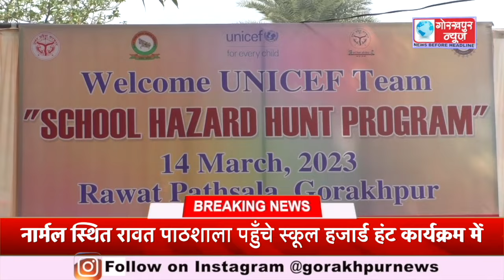यूनिसेफ भारत इकाई आपदा प्रबंधन के चीफ टॉम वाइट व उत्तर प्रदेश यूनिसेफ के चीफ जाकिर एडम नार्मल स्थित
यूनिसेफ भारत इकाई आपदा प्रबंधन के चीफ टॉम वाइट व उत्तर प्रदेश यूनिसेफ के चीफ जाकिर एडम नार्मल स्थित रावत पाठशाला पहुँचे स्कूल हजार्ड हंट कार्यक्रम में,विद्यालय का किया निरीक्षण, स्कूल के बच्चो से अंग्रेजी में सुनी कविता,स्कूली बच्चो द्वारा आपदा से बचाव के लिए किया गया नुक्कड़ नाटक,कहा बच्चो ने बहुत अच्छा किया प्रदर्शन,मिल रही है अच्छी शिक्षा